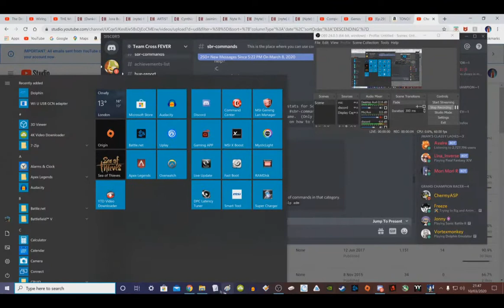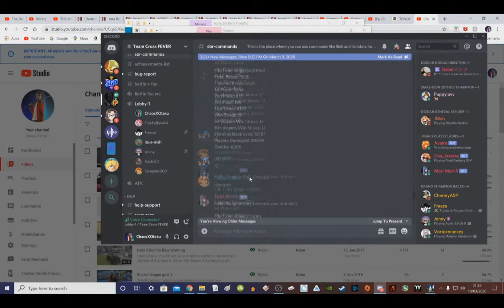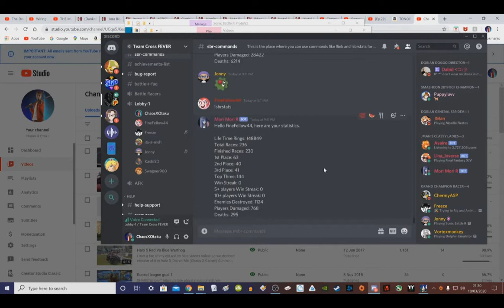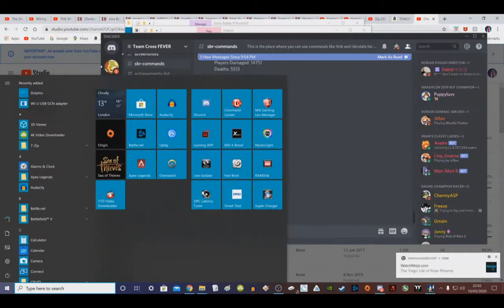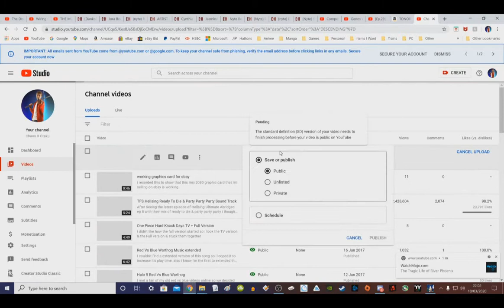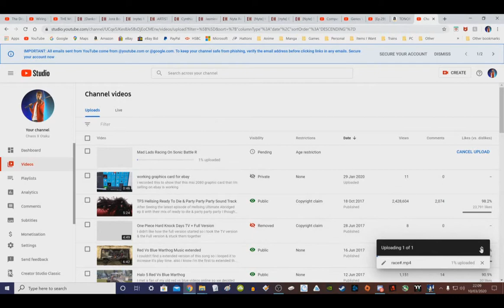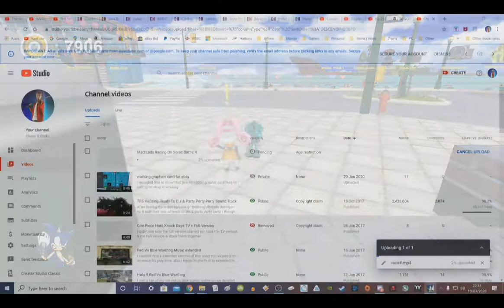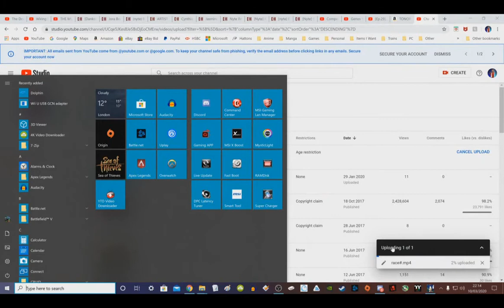Mad Lads Playing Sonic Battle R Day 2 Part 4